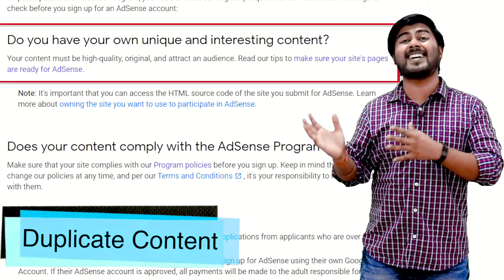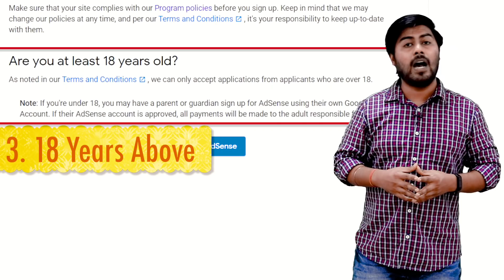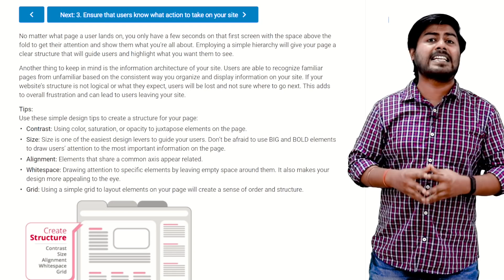Google Adsense Approval Criteria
Hey guys,

I am Hrishikesh Roy a Digital Marketing Speaker and Trainer from the last many years. During all these past 10 years I've learned a lot from self-learning.

Now I decided to start passing this knowledge to all the coming aspirants in Digital Marketing.

ROY DIGITAL – Provides the Best in Class Digital Marketing Course

G-85, 1st Floor, Preet Vihar, Delhi 110092. Preet Vihar Metro Gate number 4.

Follow Roy Digital –

Learn Digital Marketing drip by drip with me Hrishikesh Roy.